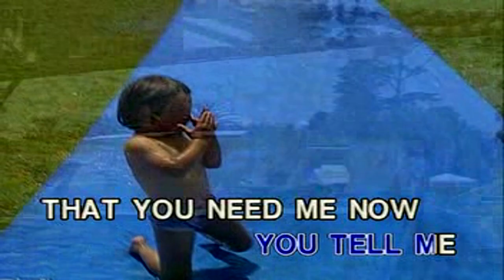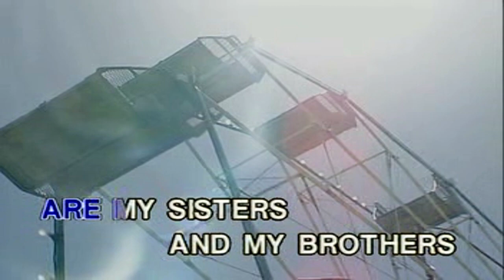RHYMES AND REASON - JOHN DENVER - KARAOKE -Arman KTV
JOHN DENVER
RHYMES AND REASONS
KARAOKE
MINUS ONE